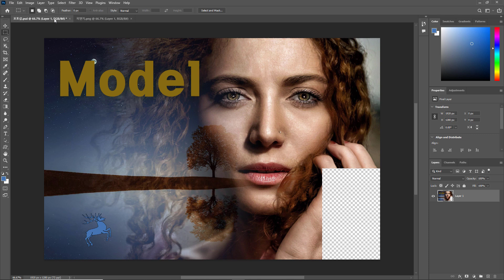24. 포토샵 CC 2022 강좌 - PNG 포맷 이미지로 저장하기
Photoshop 입문자들을 위해 Photoshop CC 2022강좌를 기초부터 고급과정까지 진행합니다. 그래픽 디자이너들을 위한 이미지 편집과 사진가들을 위한 Camera Raw를 이용한 사진 편집 방법까지 디테일하게 다룰 예정입니다. 포토샵 CC 2022 강좌. Camera Raw 강좌. Bridge 강좌.